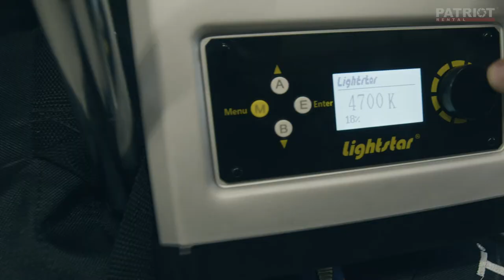Lightstar Airlite 1000W Bi-Color LED Light Balloon | PATRIOT Rental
📣New arrival, the First in Ukraine🇺🇦, Lightstar AIRLITE 1000w LED Light 🌕

►This huge Bi-Color LED Light balloon (⌀1,8м) with an integrated air pump is ready in less than 2 minutes.

►The color temperature can be adjusted continuously between 2800K-6500K, dimming is adjustable from 0-100%.

►Airlite 1000w can be powered directly from a household socket!

Get the softest light source ever with this Light balloon! Available now at PATRIOT Rental!